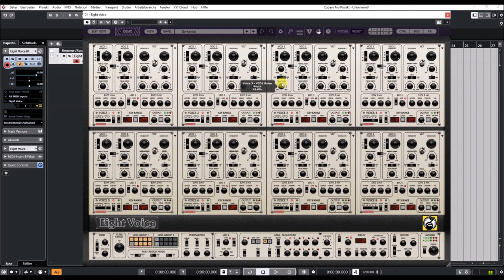Cherry Audio | Eight Voice Synthesizer | Pad presets